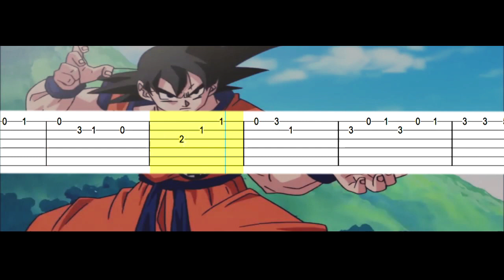Dragon Ball Kai - Dragon Soul (OP1)【𝗧𝗔𝗕】|➤ GUITAR TUTORIAL